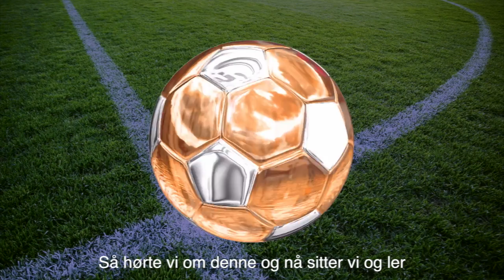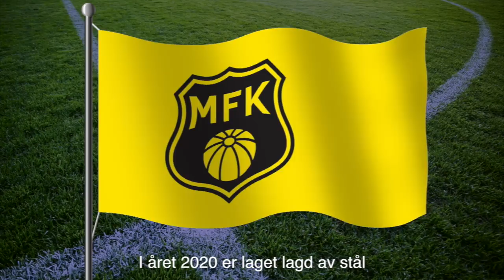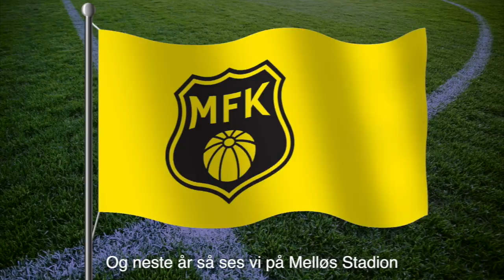For Moss FK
Kråke huene synger og støtter klubben i hjertene våres